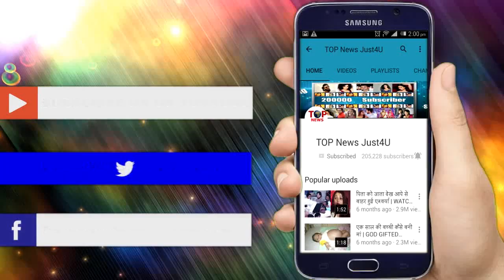Naagin 3 || WOW!! “शिव जी” की “घोर साधना” कर के BELA बचाएगी MAHIR की “जान”